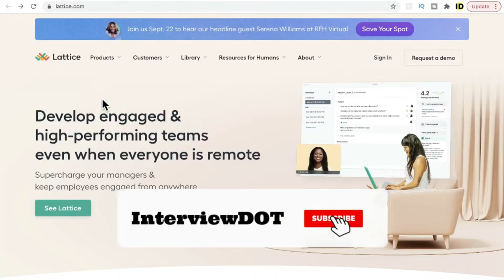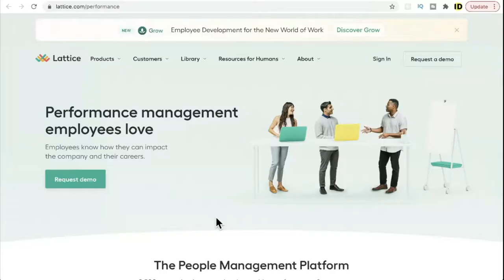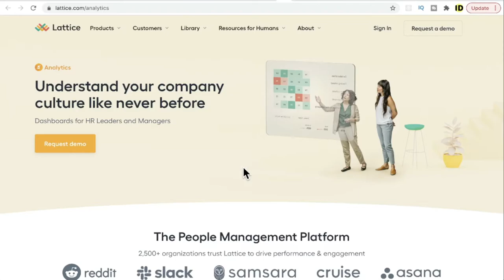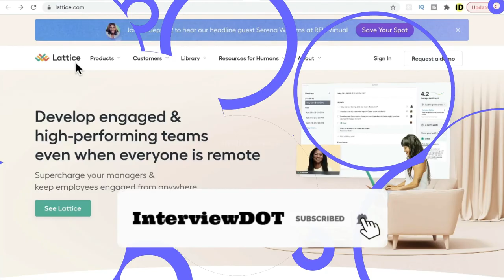STARTUP TALK EPISODE #7 LATTICE EMPLOYEE PERFORMANCE MANAGEMENT PLATFORM SAAS PLATFORM| InterviewDOT